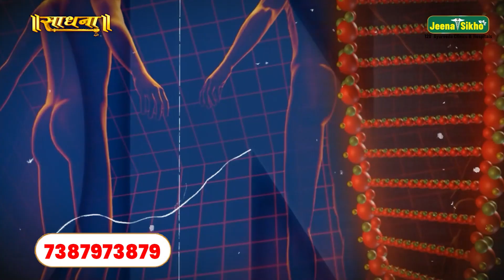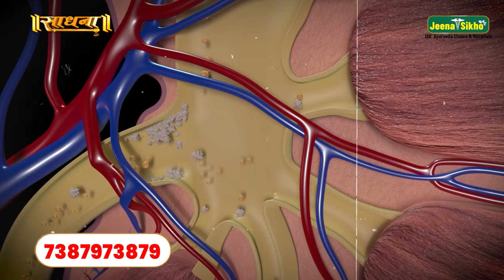हम रात में क्यों सोते हैं, नींद के दौरान क्या-क्या होता है? Acharya Manish JI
Thanks.